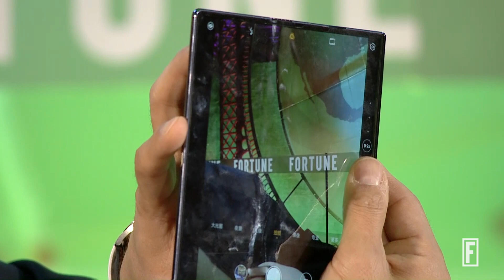Huawei Technologies Deputy Chairman Discusses All Things 5G Technology | Fortune Global Forum 2019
5G promises to be a game changer, delivering lightning-fast download speeds and collecting more data than ever before. Enter Huawei, the world’s second-largest smartphone maker, a company poised to deliver this technology to the masses. How will 5G networks enable advances in A.I., robotics, and IoT devices? And what might our cities, buildings, cars, and homes look like once we’re all connected?
Ken Hu, Deputy Chairman, Huawei Technologies
Interviewer: Adam Lashinsky, Executive Editor, FORTUNE; Co-chair, Fortune Global Forum